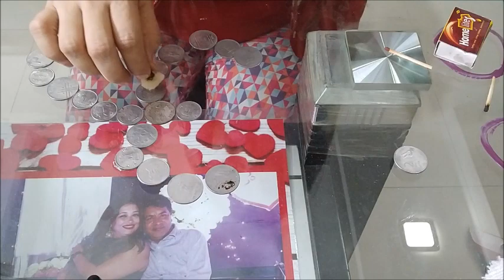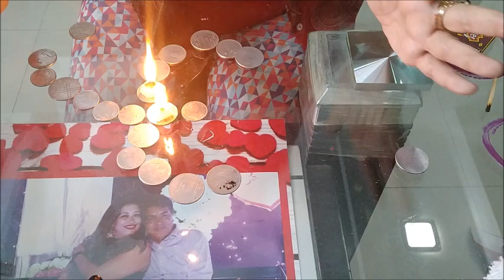Diwali kitty party game ideas| Diwali Kitty Games Simple Games One Minute Games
This is a simple game video but very much suitable for your Diwali kitty party.